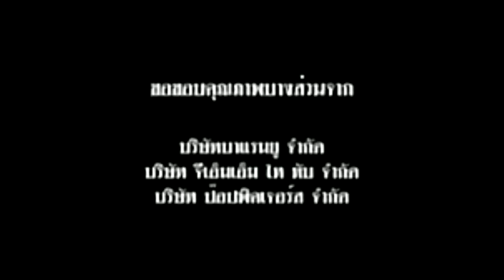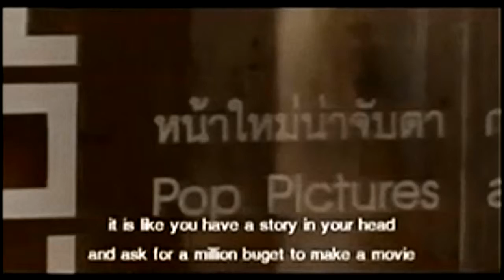I am the Director (2010) Trailer #1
ชื่อเรื่อง : ฝันฉันคือผู้กำกับ (I AM THE DIRECTOR)
ภาพยนตร์โดย ณิชภูมิ ชัยอนันต์
ปีที่สร้าง : พ.ศ.2552
เข้าฉาย : พ.ศ.2553
เรท : น15+
ประเภท : สารคดี
ความยาว : 66 นาที
ค่าย : วายุฟิล์มโปรดักชั่น

ฉายรอบปฐมทัศน์ที่ห้องสมุดวิลเลี่ยมวอเรนท์ โดยกลุ่ม Third Class Citizen
เข้าฉายเทศกาลแรกที่เทศกาลภาพยนตร์โลกแห่งกรุงเทพฯ ครั้งที่ 7 @Paragon Cineplex
และฉายทั่วไปแบบจำกัดโรง ที่โรงภาพยนตร์ลิโด้มัลติเพล็กซ์ (8 เมษายน 2553)

วายุฟิล์มโปรดักชั่น